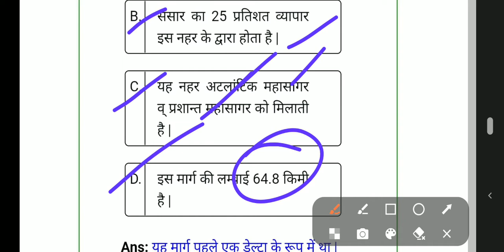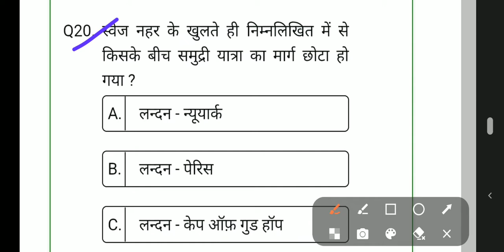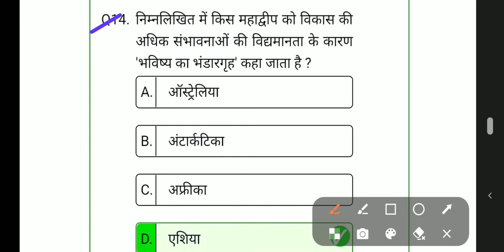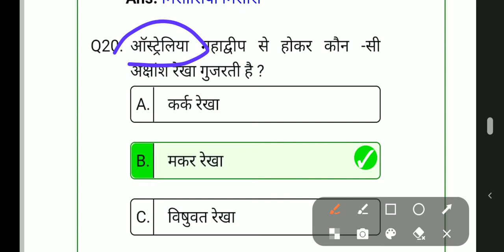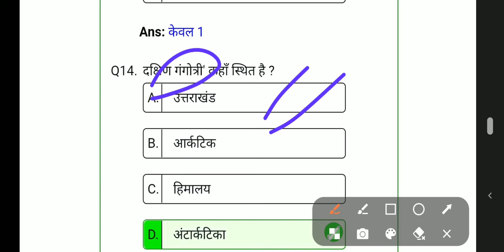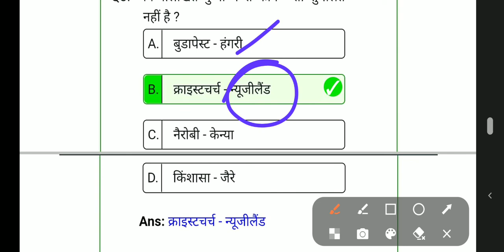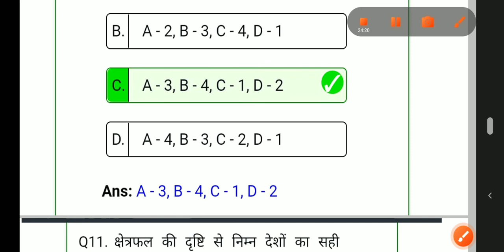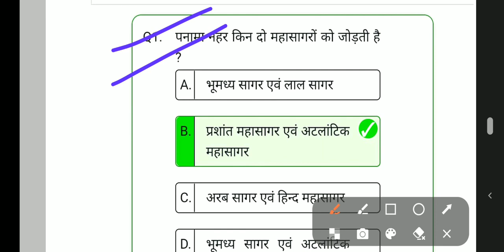World Geography practice Set No_2 most important questions for UPPCS, UPSSSC, SSC, HSSC, RAILWAY !!!